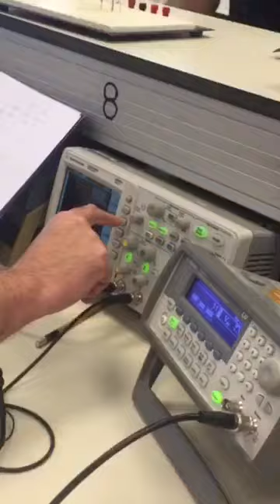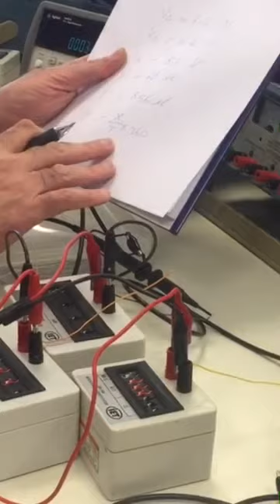Final Lap circuit part4